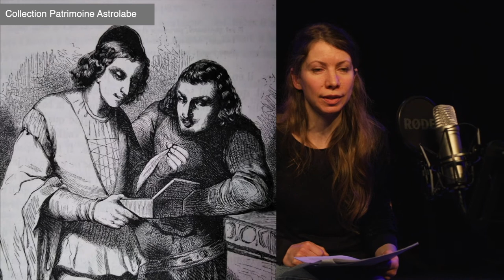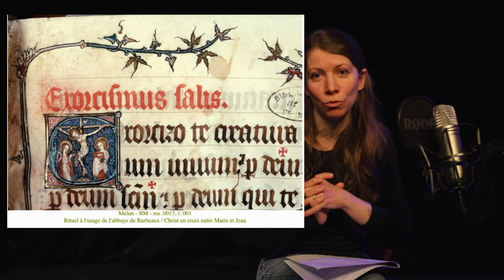Bibliothèques du Moyen Âge 4/4 : Les universitaires [ Médiathèque Astrolabe de Melun ]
Nous vous proposons une petite visite dans le temps, illustrée de nos plus beaux manuscrits enluminés, à la rencontre des bibliothèques et de ses lecteurs au Moyen âge ...

Enluminures : base de données La base de données Enluminures, produite par le Ministère de la Culture et l'Institut de recherche d'histoire des textes, offre l'accès des milliers de reproductions d'enluminures de manuscrits conservés dans les bibliothèques publiques, avec leurs notices